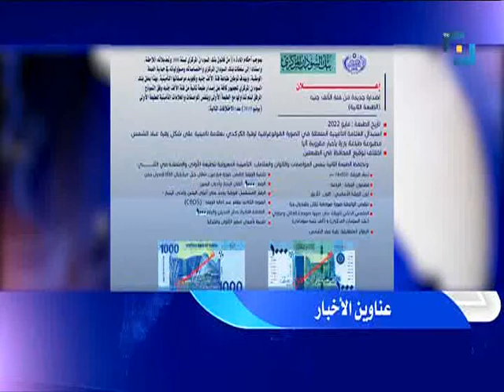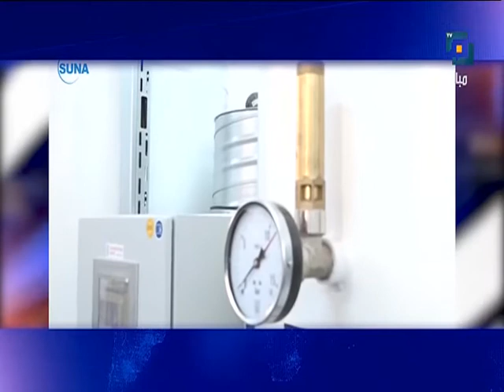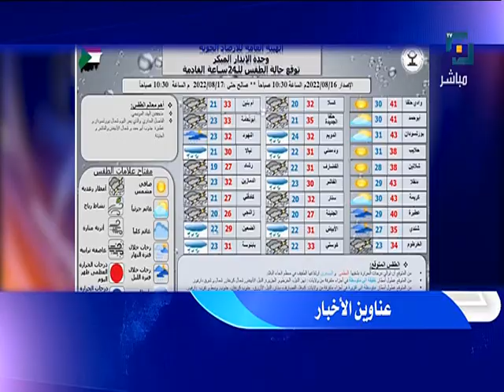نشرة الاخبار - 16 اغسطس 2022